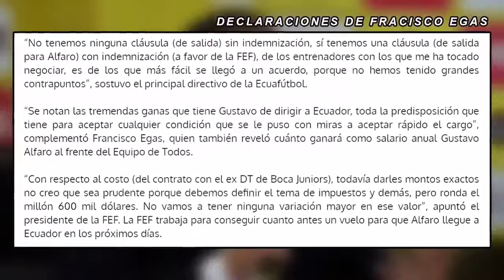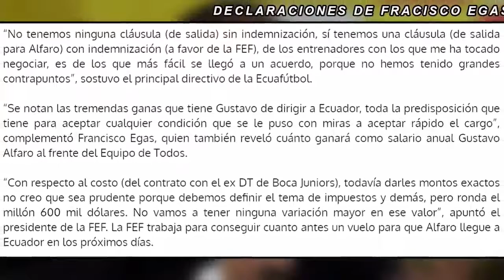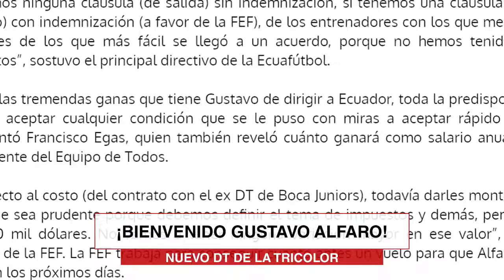¡Bienvenido Gustavo Alfaro a Ecuador! I Peloteros En Vivo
💣🔥¡¡GUSTAVO ALFARO ES EL NUEVO DT DE LA TRICOLOR!!💣🔥

¡¡NOVEDADES DE LA LLEGADA DE GUSTAVO ALFARO PARA LA TRI!!

💣🔥¡¡PREVIA DEL PARTIDO DE LA FECHA LDUvsDELFÍN!!💣🔥

¡¡ANALISÍS DE LA JORNADA 8, NOVEDADES DE BSC - EMELEC!!

💣🔥¡¡ESTAS Y OTRAS NOVEDADES ENCUÉNTRALAS AQUÍ EN EL PROGRAMA DIFERENTE PELOTEROS EC!!💣🔥

¡¡EL PROGRAMA DIFERENTE LLEGA GRACIAS A Produccord TV Online Megadental Desatneg